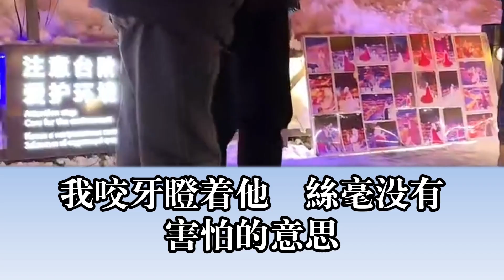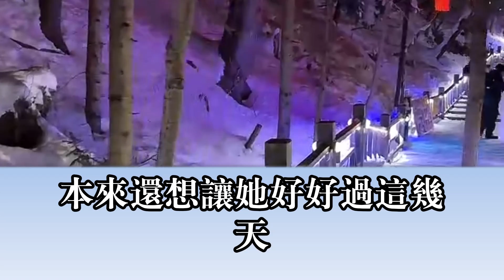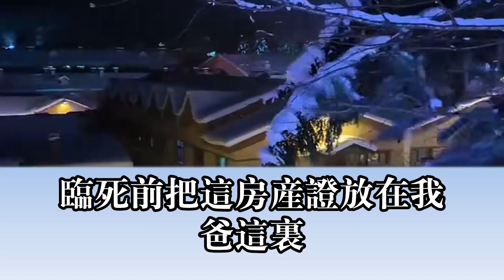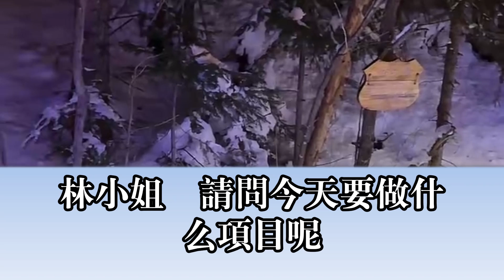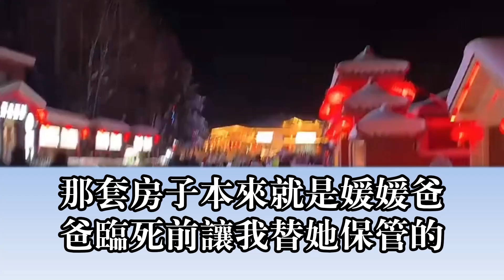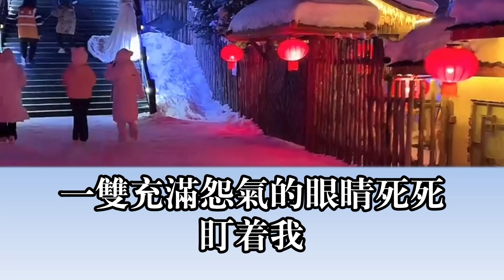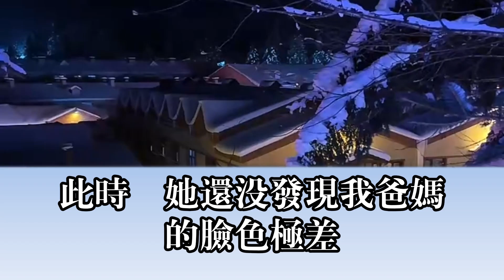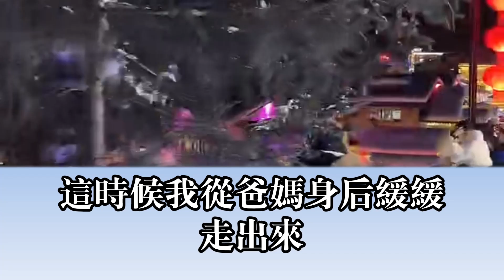白蓮花高考後得到一套房，而我卻被父母趕出家門，她嘲諷我：親生的又怎樣？妳永遠爭不過我，可她哪知我搬進了獨棟別墅